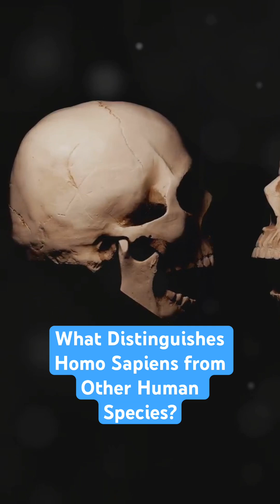What Distinguishes Homo Sapiens from Other Human Species ?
Today, we're diving into a fascinating topic: What distinguishes Homo sapiens from other human species?